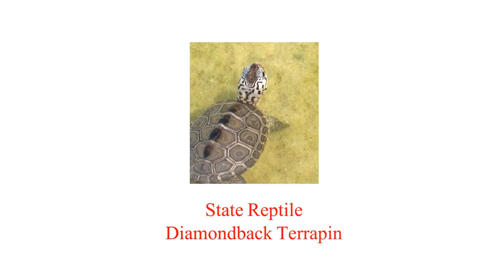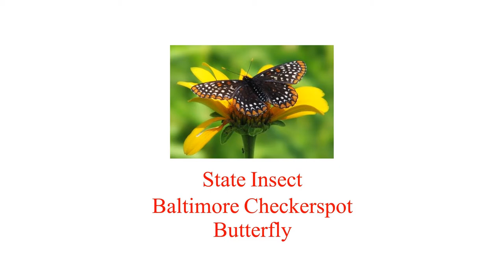Maryland State Symbols and Flags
Symbols of the State of Maryland including the flags of the counties.